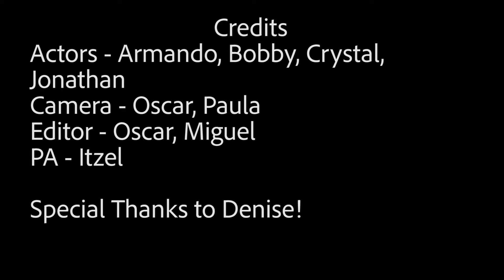Grandma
Rules for 4 day Film Competition
The students picked out of a hat at random:
1. Randomly Chosen Required Genre

2. Randomly Chosen Required Line
The required line of dialogue must be heard or seen - it may be written. It may be in a foreign language; however if it is not clear that this is the required line, it should be translated.

3. Randomly Chosen Required Song

4. Required Character
The required character does not have to be the star, but we must actually see him/her on the screen. Name tags, etc. are not necessary so long as the audience can infer who he/she is.

5. Required Prop
The required prop must be seen, and it should be used in your film in some way.

6. Adherence to Assignment
Did you know judges base part of their scores on a film’s adherence to assignment? This refers to the genre and required elements.

7. Elements in Credits Do Not Count
The required elements must appear in the story of your film. Use of the elements only in the end credits will NOT fulfill the requirement.